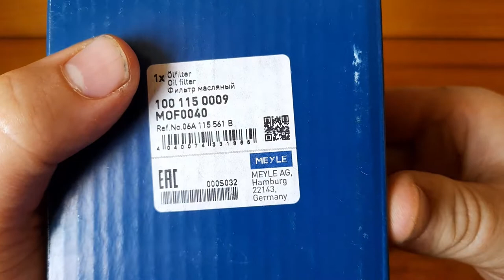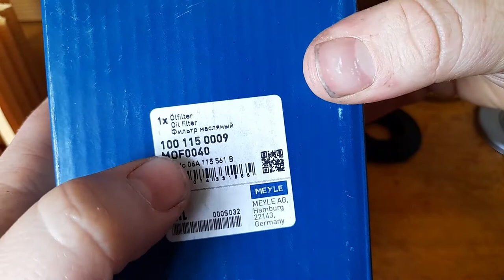MEYLE 100 115 0009 Oil Filter Cut Open and Review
Cut Open and review the Meyle oil Filter